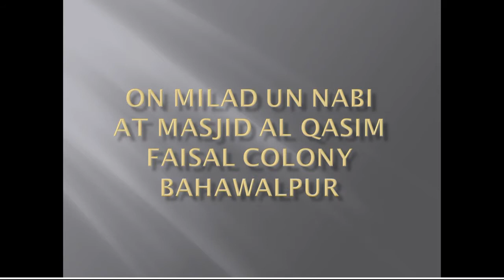saim ur rehman recite a beautiful Quran e pak.